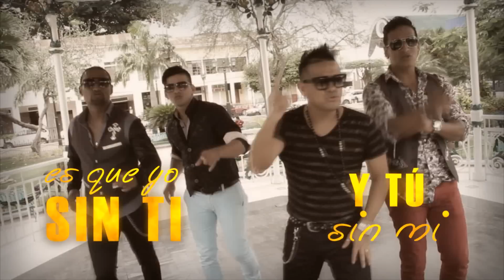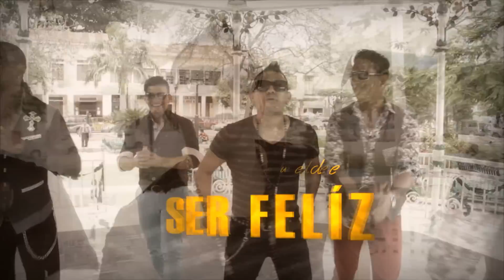Mapale - El perdón Lyrics Video Oficial